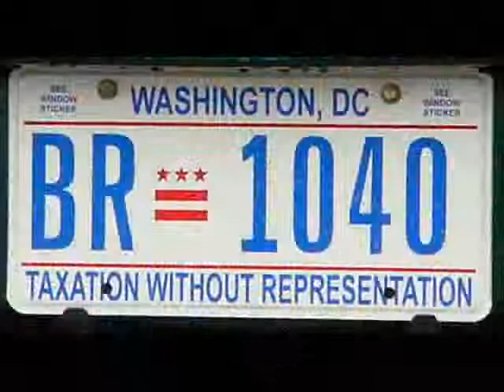Puffy Pocket Boys - 3 Stars 2 Stripes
It's 100% FREE & HOT FIRE! From Washington DC
Where you Can Download the Mixtapes